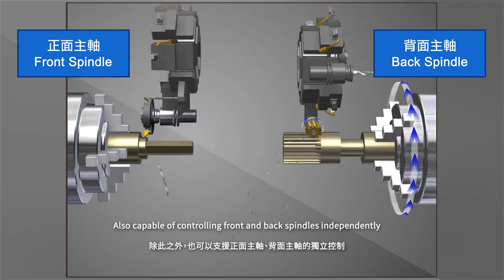Multiple-spindle Synchronization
The constant surface speed control can be conducted for the reference spindle during spindle synchronization or tool spindle synchronization I. If the constant surface speed control command is issued to the synchronized spindle, the spindle synchronization command has priority, and the spindle rotates at the speed that is synchronized with the commanded speed of the reference spindle. The constant surface speed control for the synchronized spindle becomes valid after the spindle synchronization has been canceled. To conduct the constant surface speed control, issue the command to the reference spindle. The standard G code is G114.1.